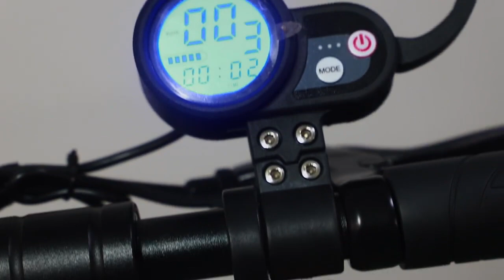NEW SCOOTER 2021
NEW SCOOTER 2021  IS THE  BEST  AND  MOST  SELLING  AND VERY FASTEST  EASY TO USE AND COMFORT